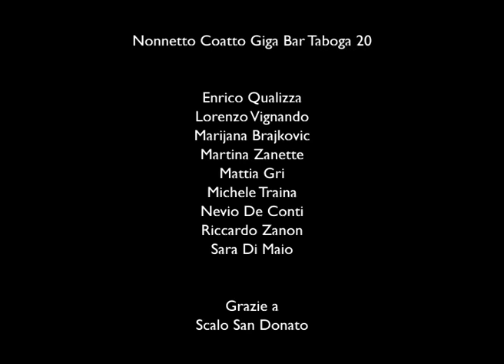VINCITORE 45 GIRI 2009 - NONNETTO COATTO GIGA BAR TABOGA 20 - I topi non avevano nipoti (TUBAX)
VINCITORE 45 GIRI FILM 11 ottobre 2009
Troupe: NONNETTO COATTO GIGA BAR TABOGA 20
Band: TUBAX
Brano: I topi non avevano nipoti

VIDEOCLIP NON UFFICIALE REALIZZATO PER LA GARA 45 GIRI FILM 2009